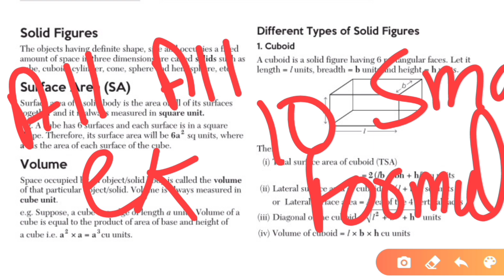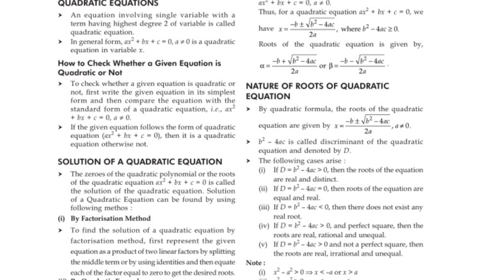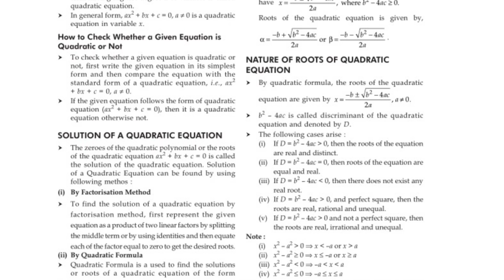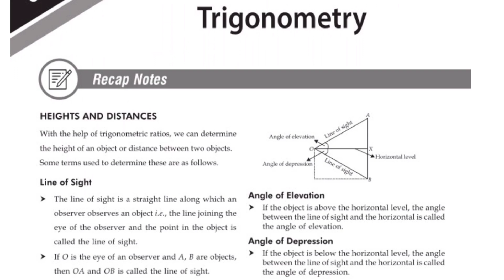Class 10th Math Term 2 Complete in 1 Days 🥰|Class 10th maths Formula sheet pdf